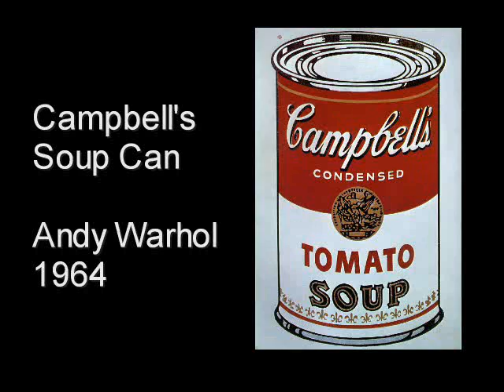Dinner at Andy's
Ever wonder where some artist's got their inspiration from? Who knows, maybe Andy Warhol ate a lot of soup as a kid?